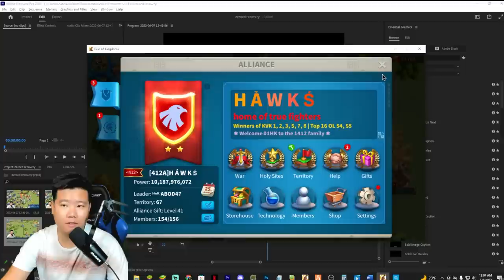5 Tips Recover from Being Zeroed and Avoid from happening 2022 | Rise of Kingdoms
Getting Zeroed in Rise of Kingdoms is difficult, losing all the troops and resources. Immobilizing your gameplay unable to farm and unable to defeat barbarians and perform normal task in the game. Mentally it might have some affect on you as well as you worked really hard in the progress of your account. In today's video I am here to help and give you tips to recover from being zeroed in Rise of Kingdoms.

00:00 Overview
01:52 Make T1 Units
04:10 Ask For Help
06:03 Create Farm Accounts
07:55 Teleport into safe zone
10:03 Get more Shields and Teleport